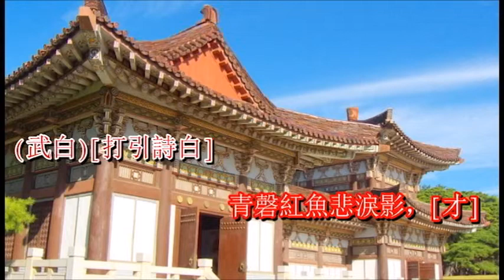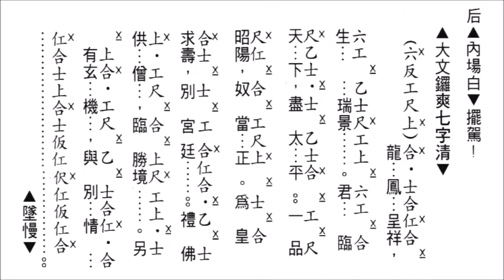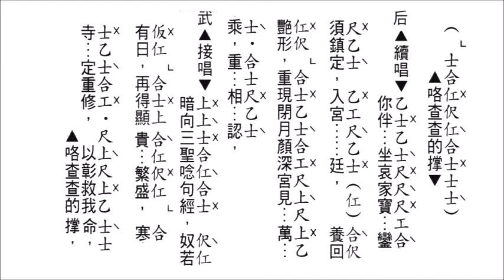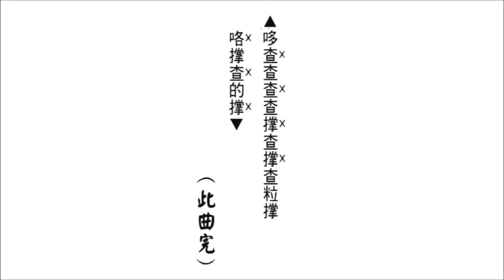武則天與王皇后(演唱陳慧思 岑翠紅)[麥法基制作]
粤曲欣賞